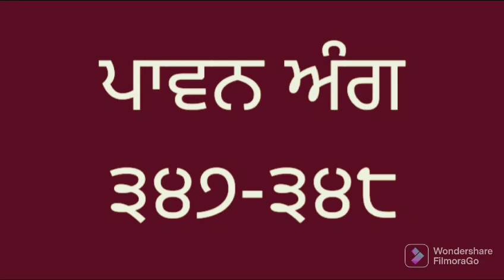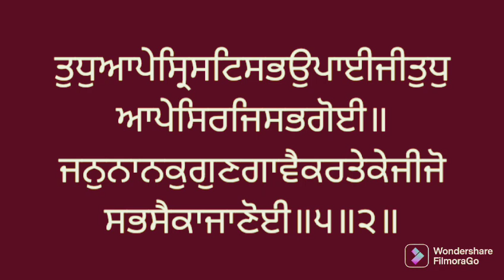Vol. 347 - 348 Santhea Sri Guru Granth Sahib larivaar. ਸੰਥਿਆ ਸ੍ਰੀ ਗੁਰੂ ਗ੍ਰੰਥ ਸਾਹਿਬ ਜੀ।